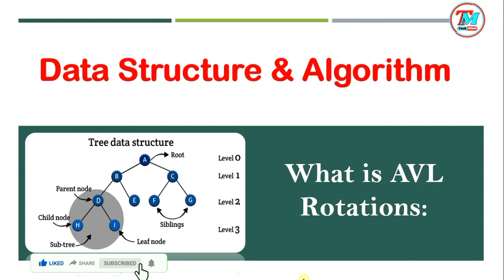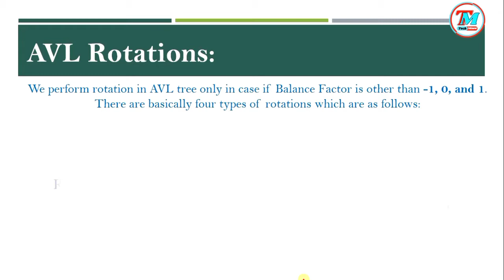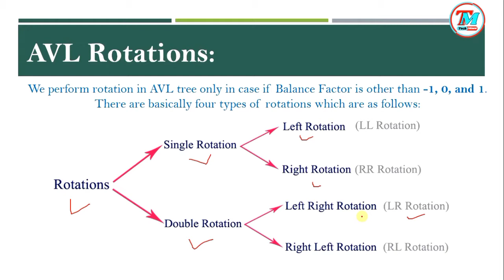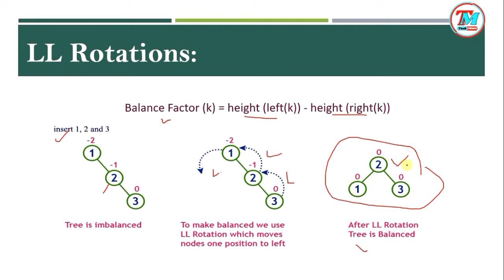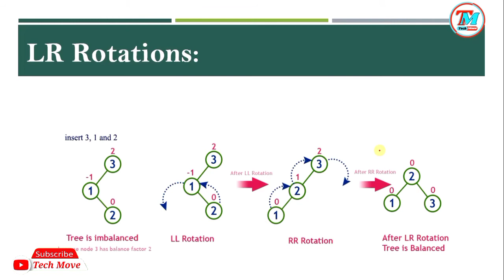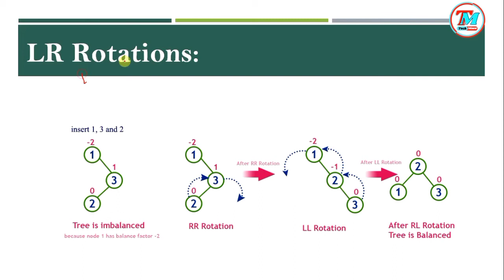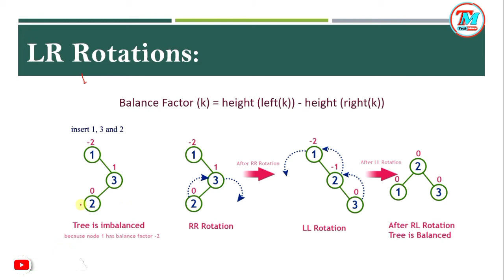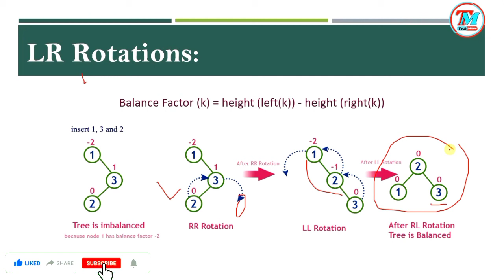What is AVL Tree Rotation? And Types of Rotations(Left, Right, Left-Right, Right-Left) in DSA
⬇ ⬇ ⬇ ⬇ ⬇ ⬇   Previous Video    ⬇ ⬇ ⬇ ⬇ ⬇ ⬇

Introduction to AVL Tree in Data Structure with Examples | All Imp Points of AVL in Hindi

Construct a Binary Tree From Postorder and Inorder Traversal With Example l Data Structure l Hindi

Construct a Binary Tree From Preorder and Inorder Traversal With Example l Data Structure l Hindi

Create a Binary Search Tree(BST) l Insertion & Traversal in BST l Implement a Tree in Data Structure

Searching an element in Binary Search Tree(BST) in Data Structure l Algorithm and Example in Hindi

What is Binary Search Tree (BST) in Data Structure l Insertion and Traversal in BST explain in Hindi

What is Binary Search Tree (BST) in Data Structure l BST with Examples explained in Hindi

What is Binary Tree in Data structure l Types of Binary Tree Explained in Hindi l DSA

What is Binary Tree in Data structure l Implementation of Binary Tree Explained in Hindi l DSA